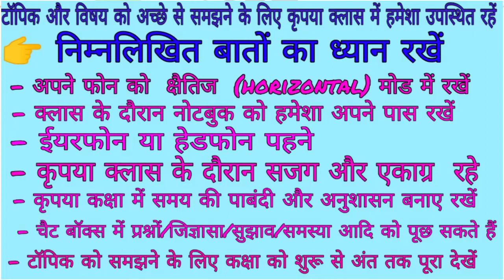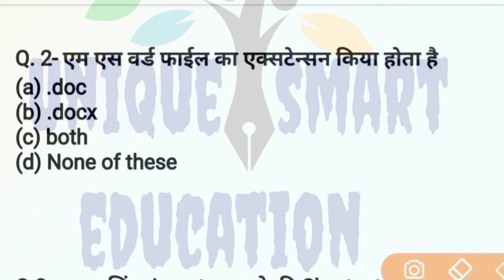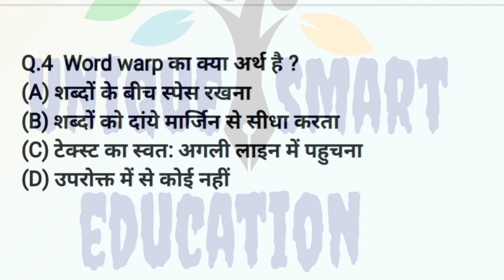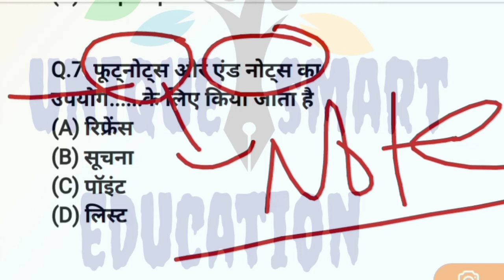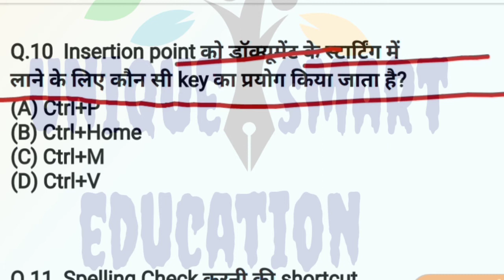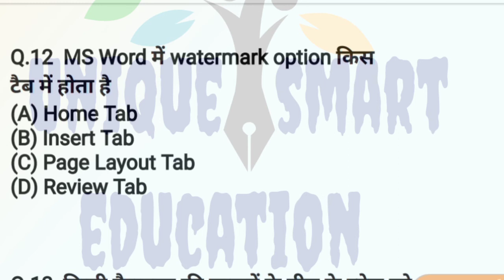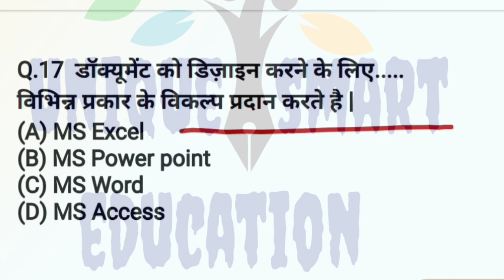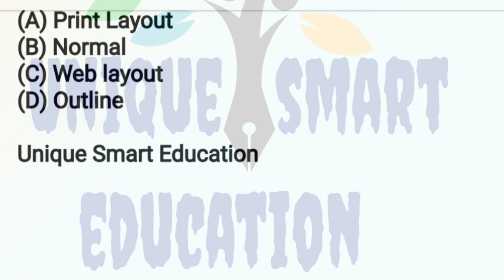Computer Class 33 || ms word previous question solution in hindi || ms word question answers || mcq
Ms word, Ms word MCQ, microsoft word mcq in Hindi, ms word Hindi, ms word objective questions & answer, ms word related gk, ms word related mcq in Hindi, ms word 2010, ms word 2007, ms word
2013, ms word 2016, ms word 2020

cccpaper, ccc ms word, ccc ms word question answer, ms word ka objective question in hindi, ms word mcq question and answer in hindi, ms word previous question paper, microsoft word mcq with answer, ms word question answers,